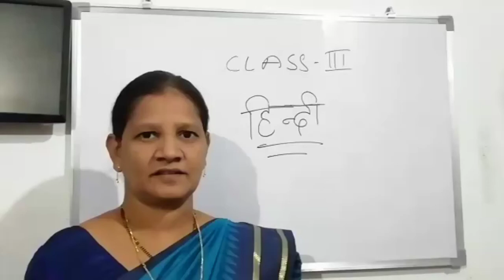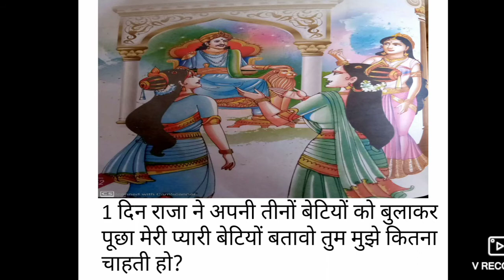Class 3 module 9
पाठ 5 अनौखा   जवाब